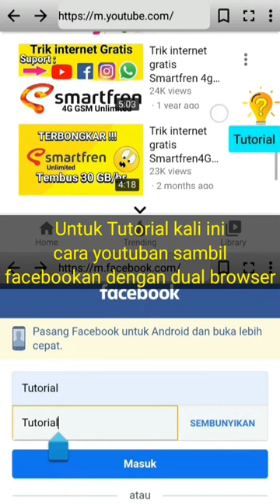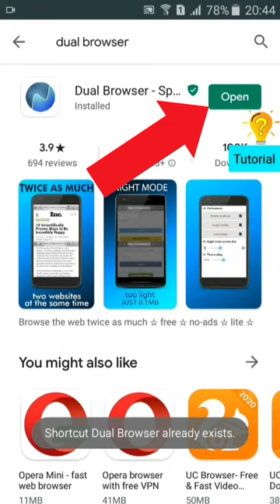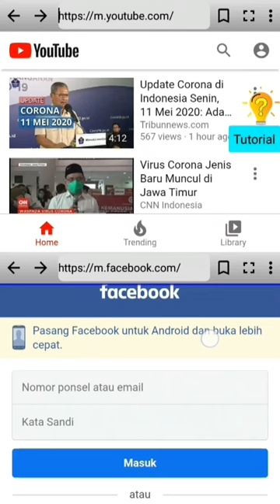Cara Youtuban Sambil Facebookan dalam satu aplikasi | Tutorial youtube terbaru